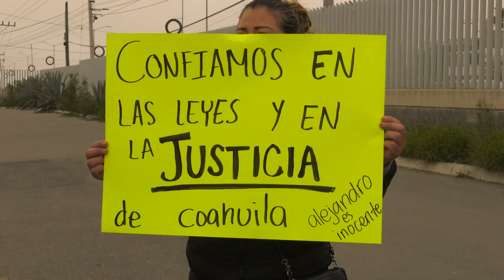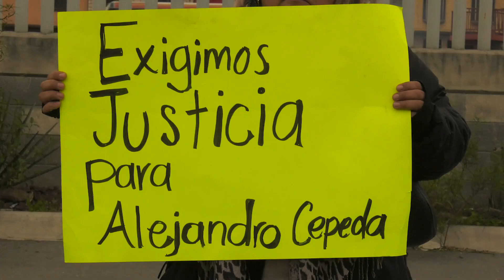Liberan a Alejando “N”, joven acusado de abuso por falta de pruebas